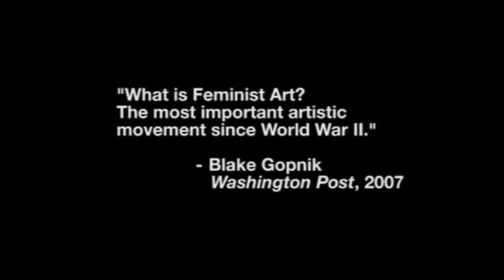TIFF 2010: ! Women Art Revolution explores the feminist art movement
Xtra caught up with Lynn Hershman Leeson, director of ! Women Art Revolution. The documentary follows the feminist art movement over four decades.